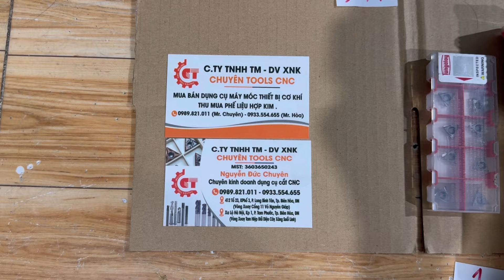Hàng Nhật Bãi tuyển chọn 20/7/24 . HangBaiJapan . EtoBai . Donghomitutoyou . Lh zalo 0394822379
Hôm nay 20/7/24 em lên một số món ,
Cán dao , chip tiện , chip cắt mặt đầu . Đồng hồ đo lỗ . Đồng hồ rà . Đế từ .
Cám ơn quý anh chị đã xem và ủng hộ kênh YouTube.
Mời anh em tham khảo hai kênh .​⁠
Quý anh chị mua món gì lh zalo nt gọi điện 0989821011